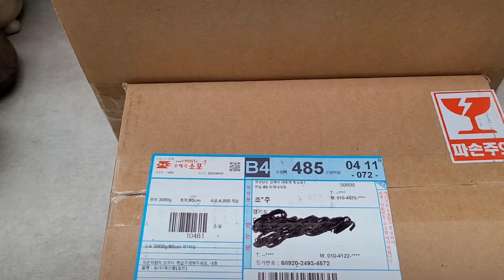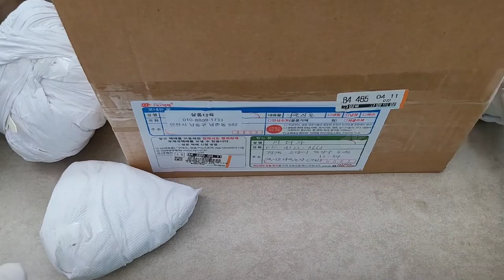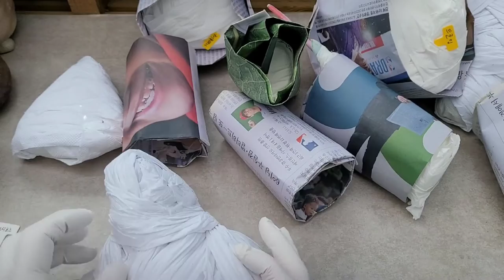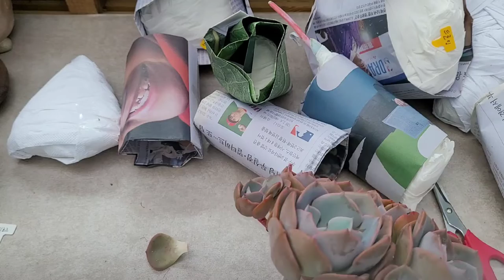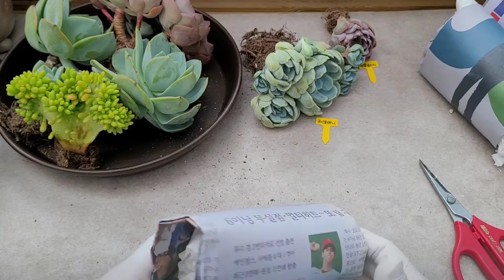새로운 다육이를 만나는 설레임은 행복입니다 ~♡ 多肉植物 Korean succulents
백신맞고 집에서 쉬면서 다육쇼핑했습니다.
설레임으로 만나는 아이들 모두 예쁘고 건강해
행복한 하루 였네요~♡